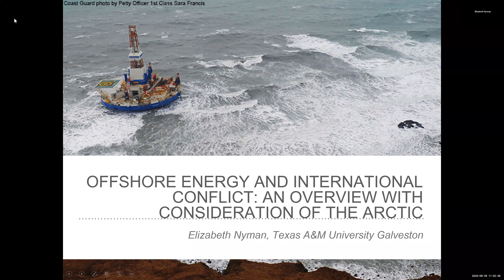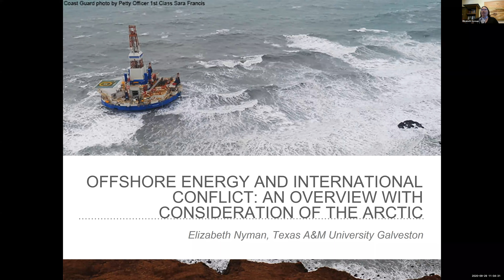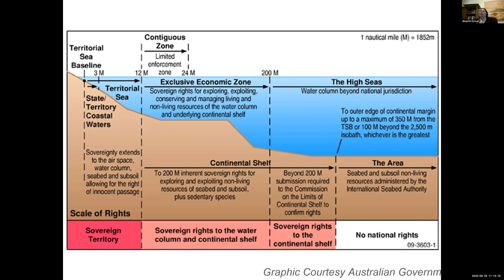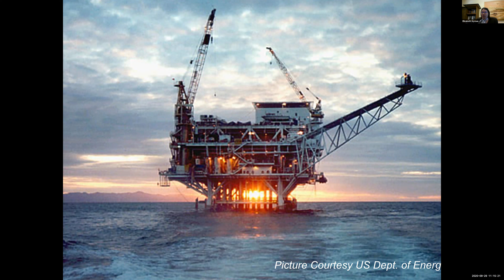Energy Institute Lecture Series - Master of Science in Energy Webinars: Dr. Elizabeth Nyman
As a part of the Energy Institute Lecture Series' Master of Science in Energy Webinars, Dr. Elizabeth Nyman, an Assistant Professor of Political Science at Texas A&M University at Galveston, presented “Offshore Energy and International Conflict: An Overview with Consideration of the Arctic.”

Abstract

The Arctic has long been a place of energy resource extraction. From Svalbard’s coal to Alaska’s oil, energy for export has marked terrestrial and marine habitats in the north. Today it is generally well accepted that there are offshore energy resources in the Arctic, but that these are too expensive to access (for now). There is also a heightened understanding of the security needs in the Arctic, with for example the recent release of the US Air Force Arctic Strategy this past July. In this talk, I discuss the history of offshore energy conflict (mostly over offshore oil) and consider the potential role of offshore energy in current and future international treaties and policy.